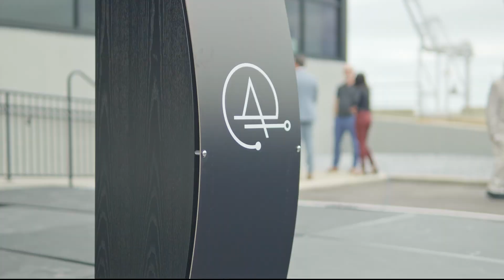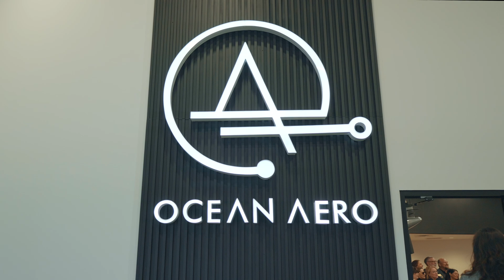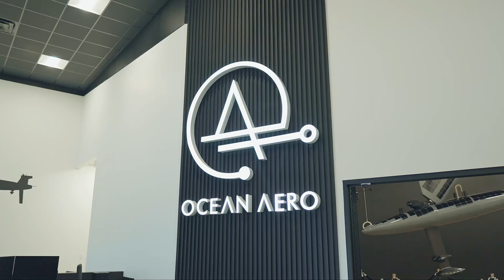Ocean Aero Ribbon Cutting (Port of Gulfport)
Another milestone for the great Port of Gulfport! This time we got to film the ribbon cutting of this amazing company that builds underwater drones!